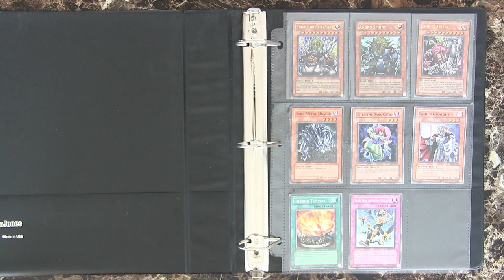Complete Master Set - Exclusive Movie Pack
A quick video showing my complete master set of the Yu-Gi-Oh! TCG set, Exclusive Master Set. This set is very simple as you only need to buy the booster pack and you'll have the master set.